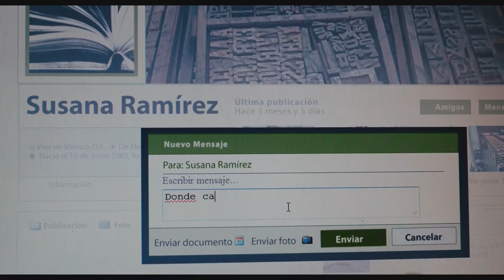Director Roberto Sneider Habla de YOU'RE KILLING ME SUSANA / ME ESTÁS MATANDO SUSANA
La nueva película mexicana ME ESTÁS MATANDO SUSANA -distribuída en EE.UU. como YOU'RE KILLING ME SUSANA- explora el lado más irracional, complejo e hilarante de las relaciones interpersonales, mientras que al mismo tiempo explora diferentes culturas y lo que sucede cuando éstas chocan.

Esta adaptación cinematográfica de “Ciudades desiertas” del escritor José Agustín cuenta en su reparto con grandes talentos del mundo hispano-parlante que se brindan al 100%, como  Gael García Bernal y Verónica Echegui. Ambos traen a la vida a un joven matrimonio al límite de romperse.

En este video, su director y guionista Roberto Sneider habla de la experiencia de realizar el film, las temáticas que se exploran, y mucho más.

YOU ARE KILLING ME SUSANA / ME ESTÁS MATANDO SUSANA se está exhibiendo en cines selectos de EE.UU.